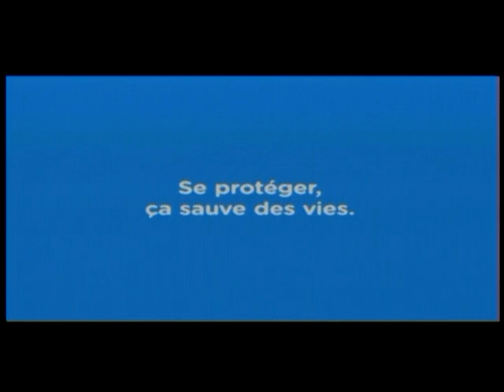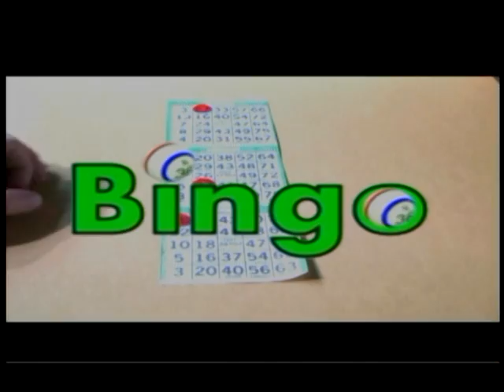Le Journal télévisé (19 mai 2020)